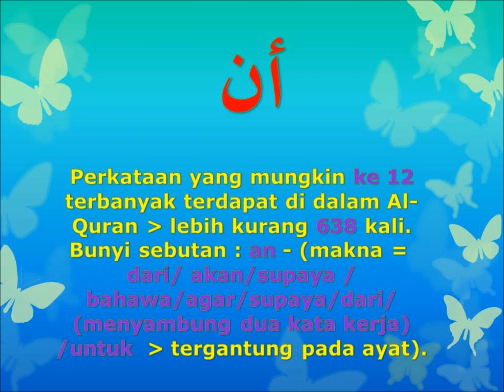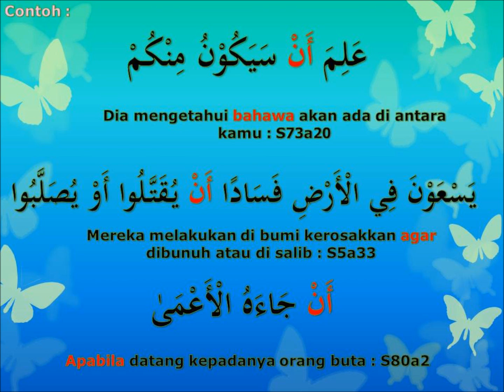memahami Al-Quran dgn perkataan ان